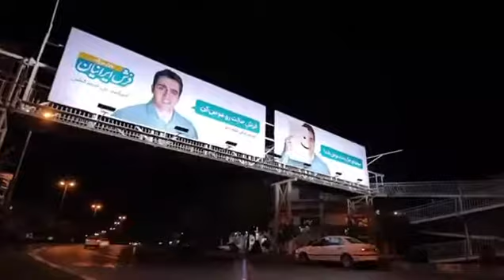تبلیغاتی پوریا پورسرخ